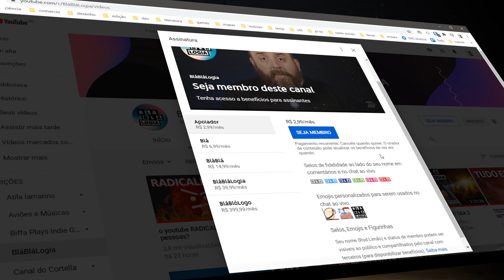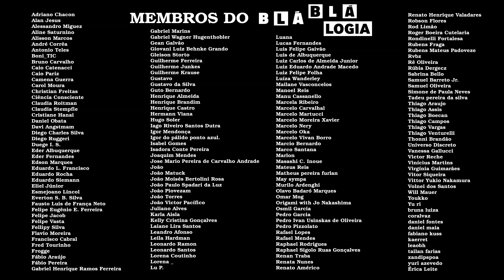ORNITORRINCOS BRILHAM NO ESCURO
No Notícias Cientificas de hoje o Emilio nos conta sobre o artigo que descobriu que ornitorrincos brilham no escuro